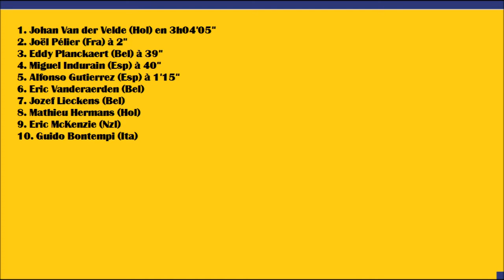Tour de France 1986 - Étape 5